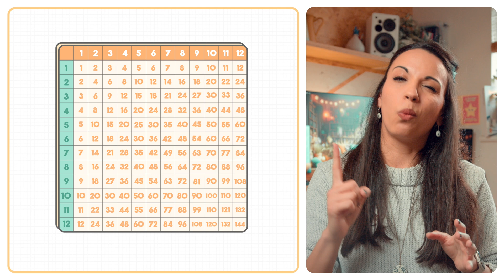Conquer Division | Sums of Anarchy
In this video we’re getting to grips with division. We’ll break down what division is, how it works and look at a few strategies to master it. Whether you’re learning division for the first time or looking for a fun and simple resource to help your kids, this video is the perfect place to start.